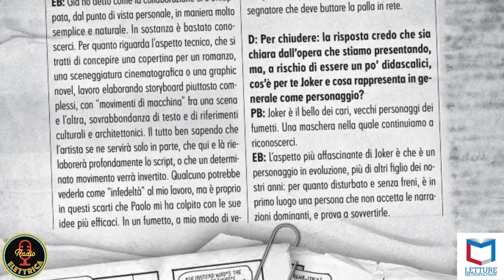Joker: Strategia della Tensione | Intervista a Vincenzo Filosa e Paolo Bacilieri | Podcast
Letture Metropolitane intevista Vincenzo Filosa e Paolo Bacilieri.
Flavia Capone e Giovanni Villani parlano con loro di "Joker: Strategia della Tensione", fumetto creato per il progetto "Joker: Il Mondo".

È la prima collaborazione fra Enrico Brizzi (Jack Frusciante è uscito dal gruppo), Paolo Bacilieri (Venere Privata) e Vincenzo Filosa (Bob 84): questo dream team arriva in libreria e fumetteria con una edizione di prestigio, ma con una storia ancor più eccezionale: che cosa ci fa Joker a Bologna in mezzo ai tumulti studenteschi del 1977? E perché si trova così a suo agio?

Podcast della puntata trasmessa il 9 Ottobre 2024